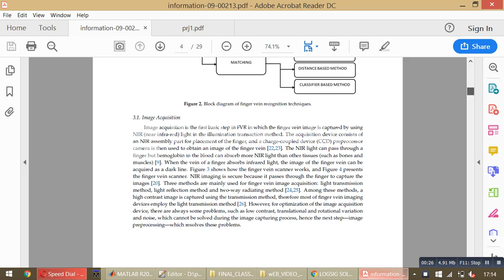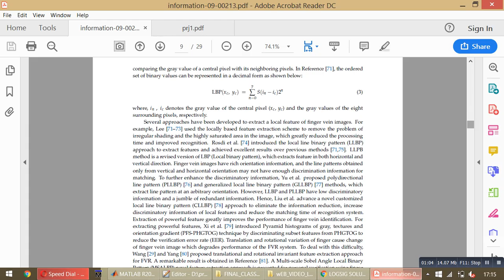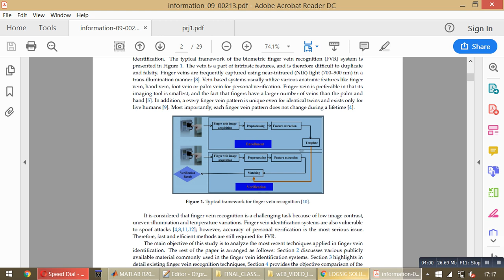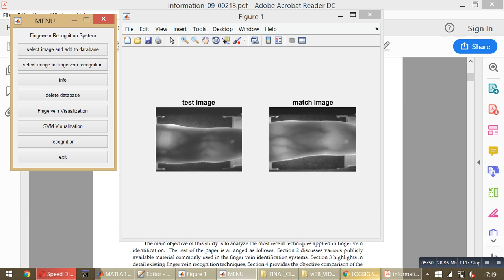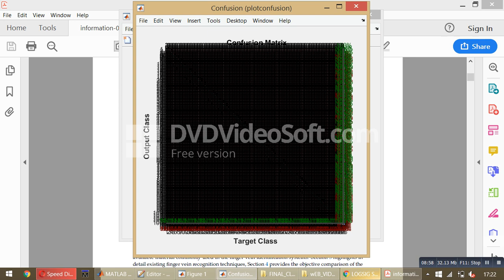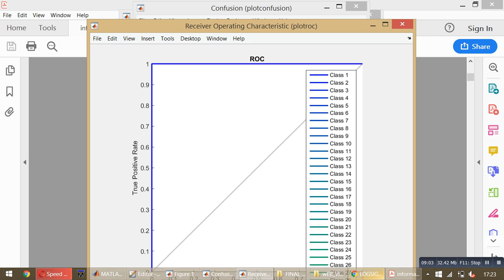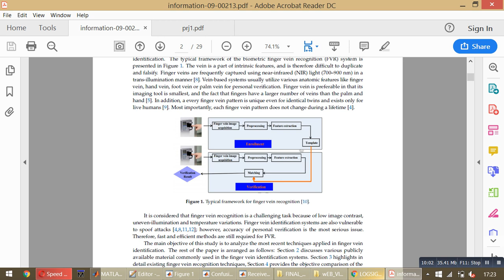Finger Vein Recognition Techniques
Biometric identification is the study of physiological and behavioral attributes of an individual to overcome security problems. Finger vein recognition is a biometric technique used to analyze finger vein patterns of persons for proper authentication. This paper presents a detailed review on finger vein recognition algorithms. Such tools include image acquisition, preprocessing ,
feature extraction and matching methods to extract and analyze object patterns